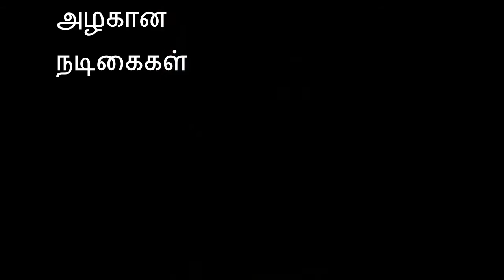அழகான நடிகைகள்[YOUTUBE ENJOY]